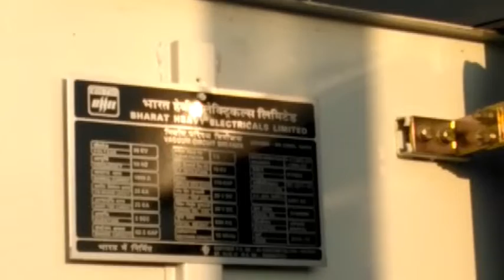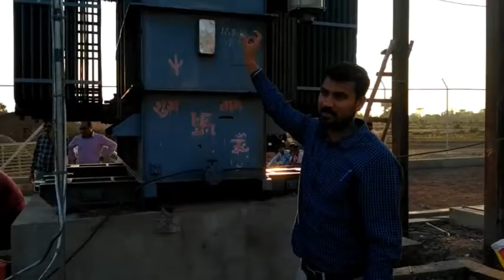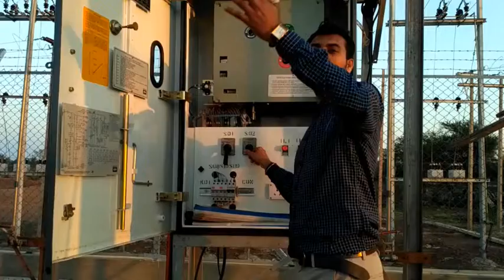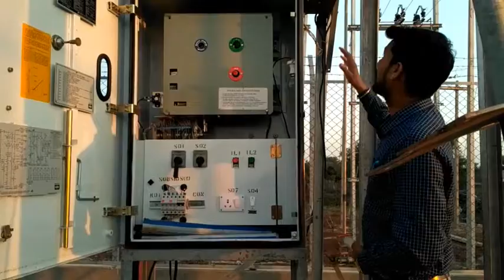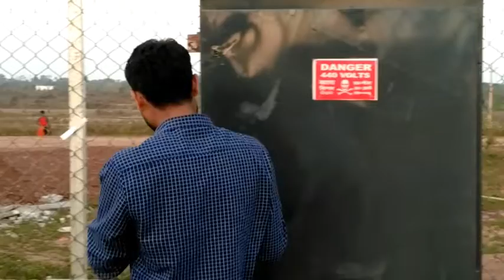33/11 kV substation transformer charging system